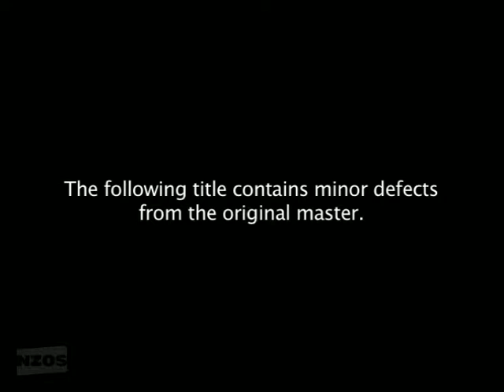Greenstone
Richard Coyle in Greenstone